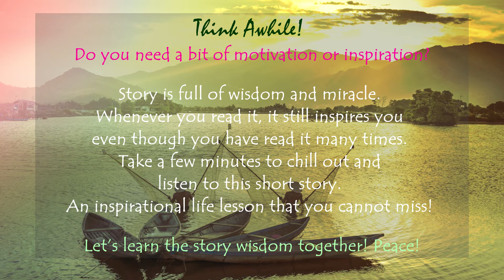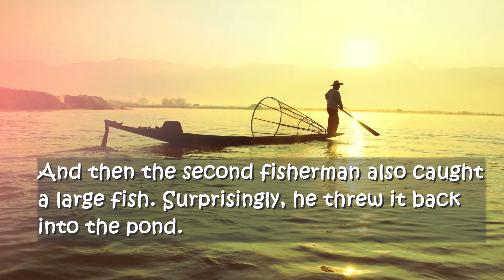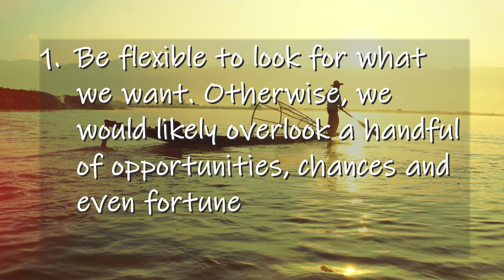Motivational Story – Two Fishermen | How to Capture every Opportunity into our Lives | Life Lesson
Think awhile! How to capture every opportunity into our lives? Take a few minutes to chill out and listen to this short moral story on self-review. This short inspirational video is perfect for motivation, inspiration, moral education, positive mindset, positive thinking and success. You can learn from story wisdom on flexibility in life.

An successful life lesson that you cannot miss! This short motivational story is also good for story time for kids, personal growth, self development, self improvement, life lessons, mindfulness and meditation practice. Hope you enjoy it!

Story is full of wisdom and miracle. Whenever you read it, it still inspires you even though you have read it many times. May love and warmth be with you always! Stay blessed! Peace in mind!

Will share with you my newest stories or quotes!